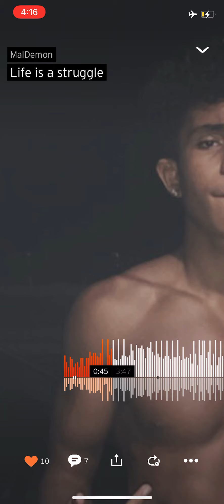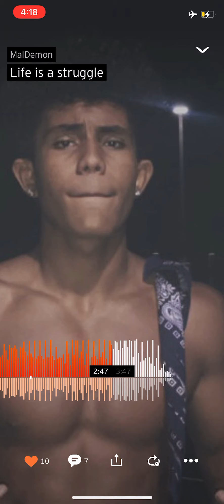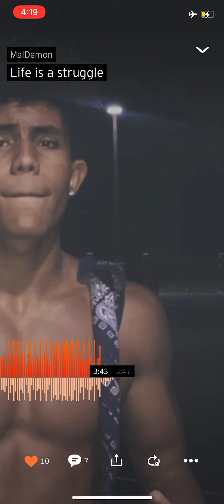MalDemon - Life is a struggle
Like, Sub & Comment for more bars ;) 🙏🏽💫
Don’t be a hater share dis around if you see this 💙🙌🏾

Ig; @maliqquee